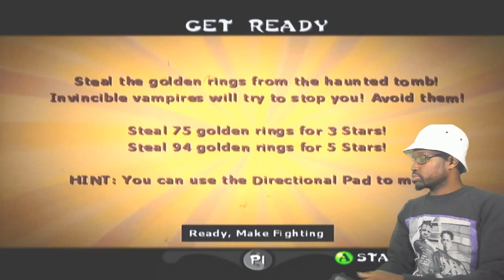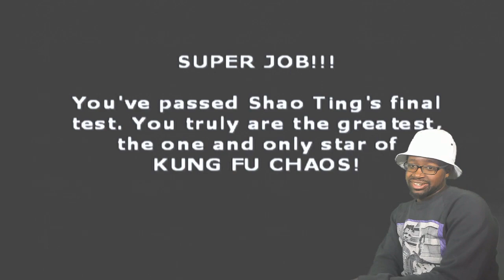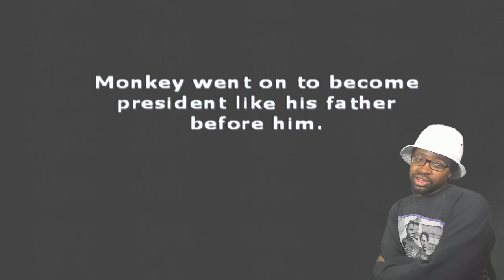Old School Throwbizacks - Kung Fu Chaos